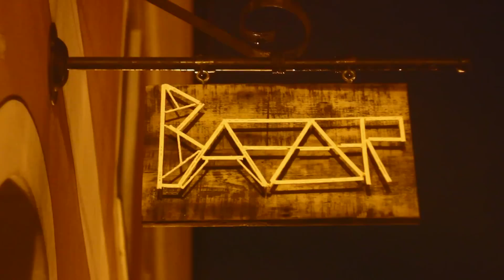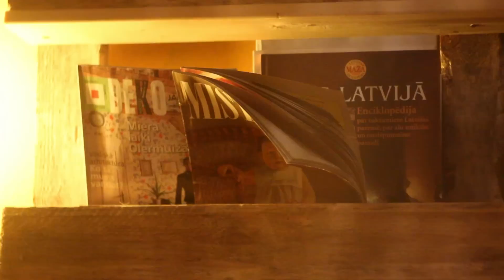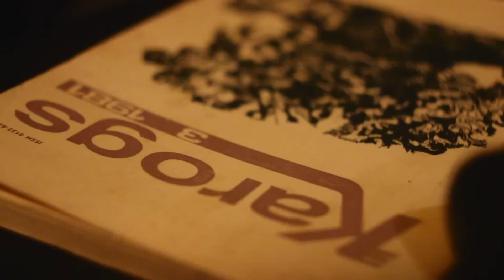Johnny B Beast live @ Bar Bazaar Cēsis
31st of january, 2015. Beer, blues and great, cozy atmosphere in Bar Bazaar!